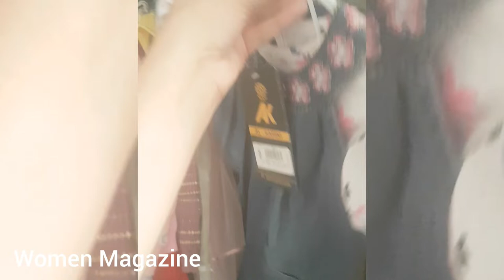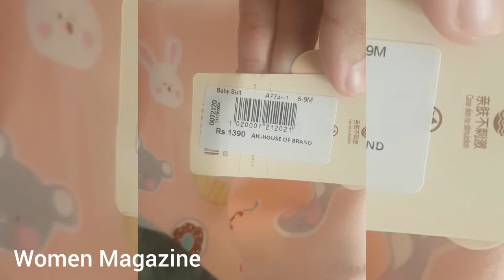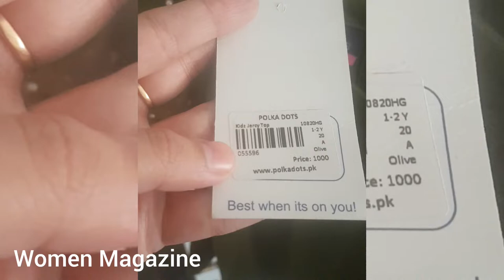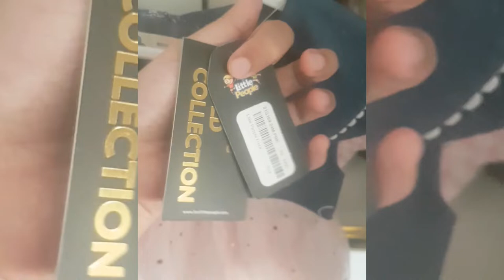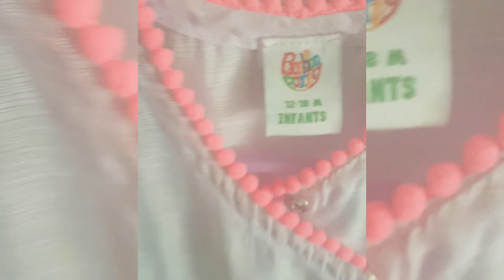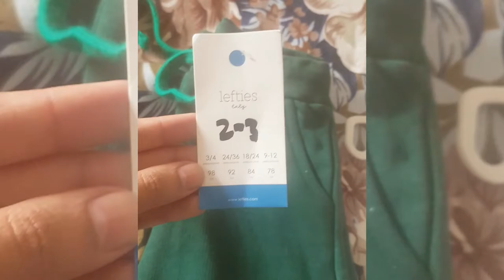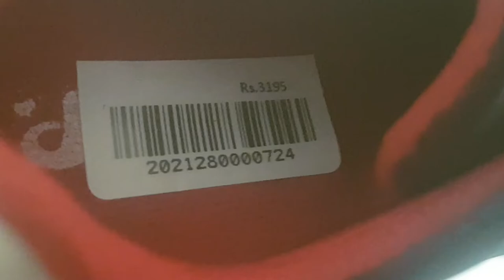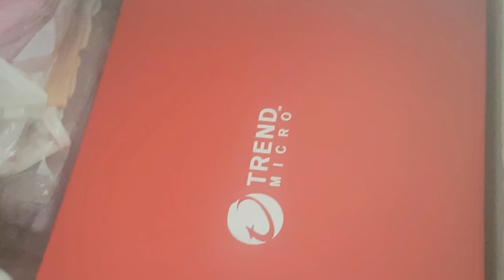Baby Winter Shopping 🛍 || Winter Dresses for Baby Girl (2-3 years) Winter Accessories👗🧦👚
Baby Winter Shopping
Winter Dresses for Baby Girl

Dresses Shopping from;
Brands Name:
Bacha party
The last look
Hopscotch
Mini minors
Blessed baby
Kuchloo
Cherry berry clothing
K junction official
Polkadots
Mik n Min Clothing
Alfateh
Little closet
Tods n Teens

Shoes from:
Alfateh super store